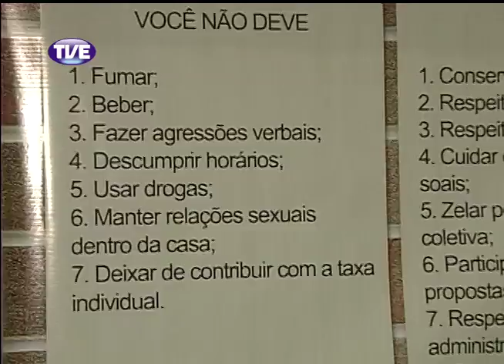Jornal da TVE 1 Edição 17/09/2013